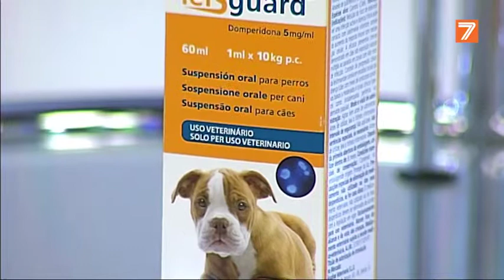V7 Show - Tropical Manises (24-04-2019)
Sección de Animales en el programa V7 Show con Alfonso Beleña de "Tropical Manises".